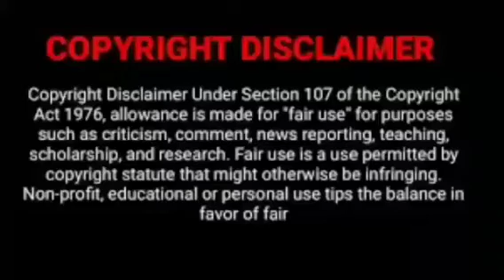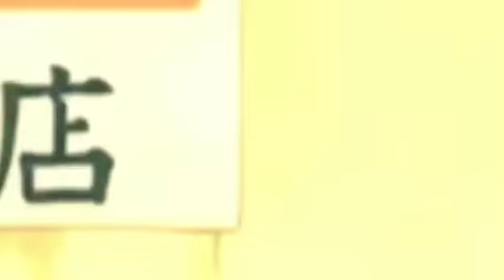Naruto Episode 1 Hindi ll CarNimeY